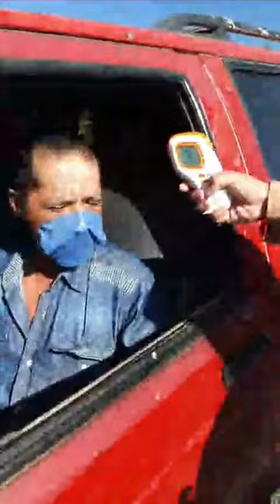UN TRABAJO ARDUO.POR EL BIEN DE TODOS